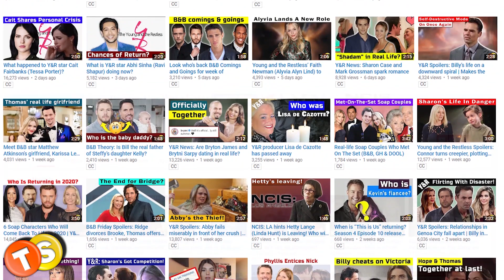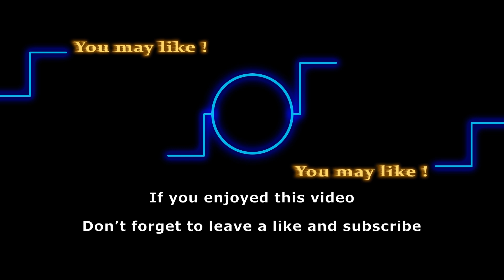Y&R News: Tessa dumps Mariah for ex-husband Tanner Watts - Is this the end for “Tariah”?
Mariah and Tessa are a significant couple in The Young and the Restless. The two have been through the best as well as the worst days of their lives together. But it looks like the end is near for this couple. What could cause their break-up? Will Tessa betray her partner once again? What will happen to Mariah?

Here are some of the shows that we love to follow:
General Hospital
Days of Our Lives
Gold Rush
Street Outlaws
Deadliest Catch